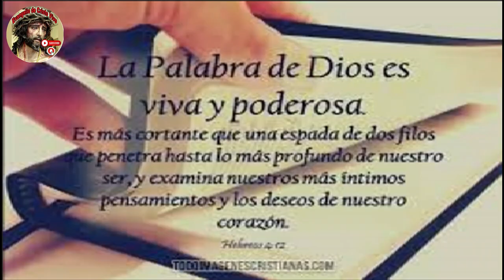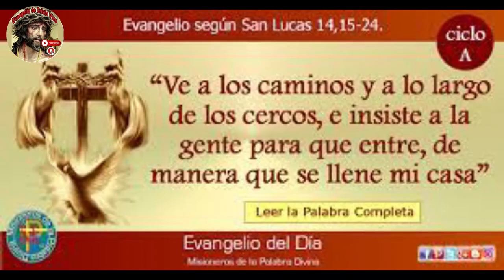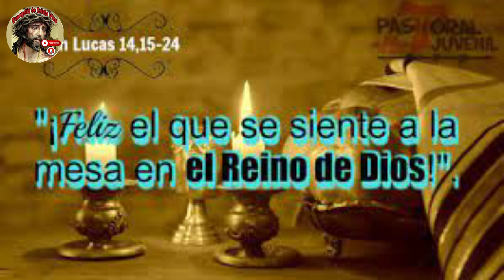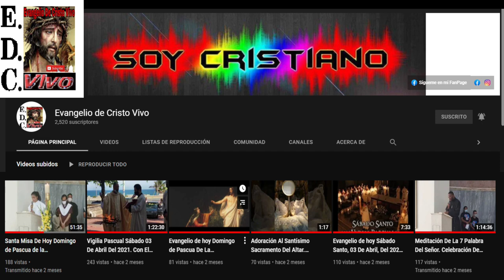Evangelio De hoy Martes 07 De Noviembre Del #2023 De La 31ª Semana Del Tiempo Ordinario.